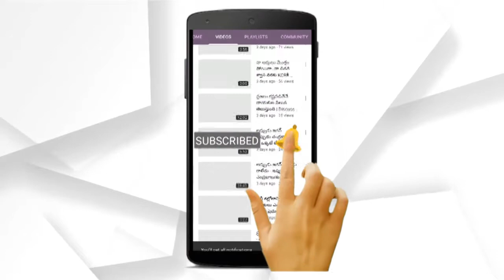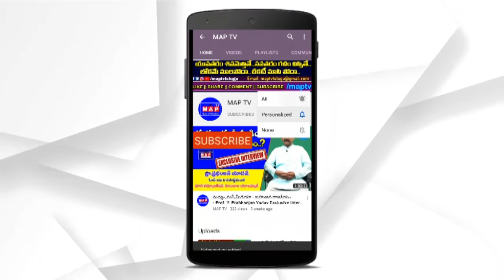80.9% మరణించడానికి ఛాన్స్ లేదు | AP CM YS Jagan Press Meet Over Corona Virus || MAP TV